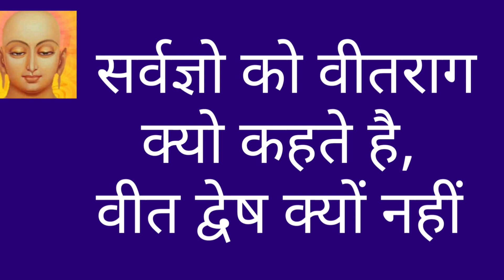veetraag/sarvagya/kevali/jain dharm/jainism philosophy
in this video we will know why sarvagya alwz called by veetraag n not veetdwesh according to Jainism philosophy of jain religion or jain dharm